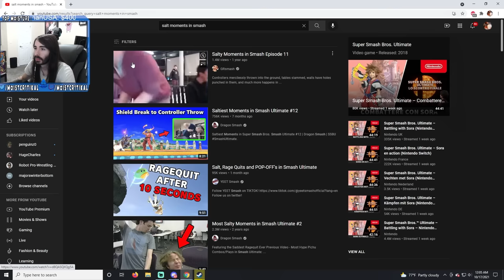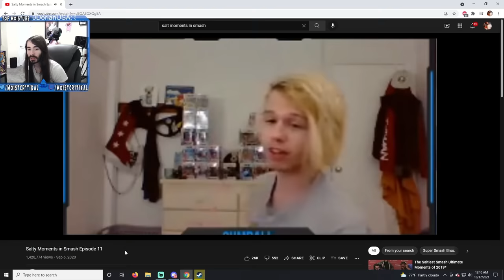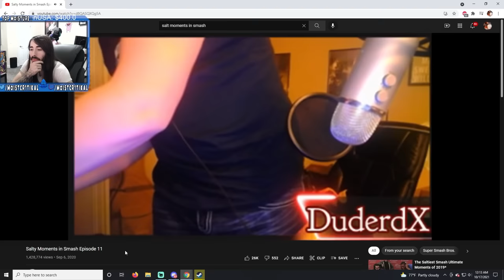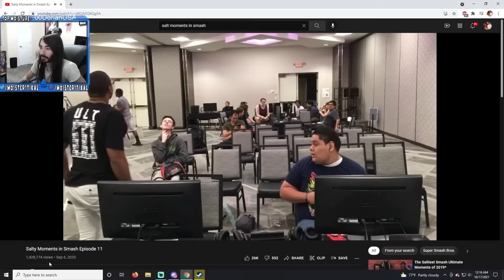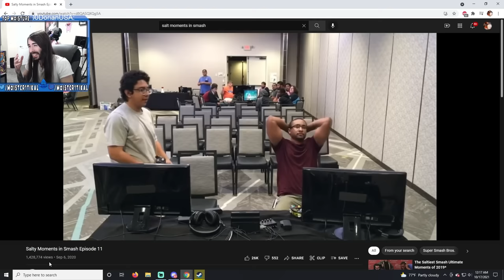Saltiest Gamer Moments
This is the greatest salt of All Time